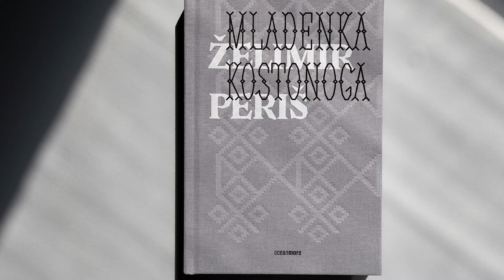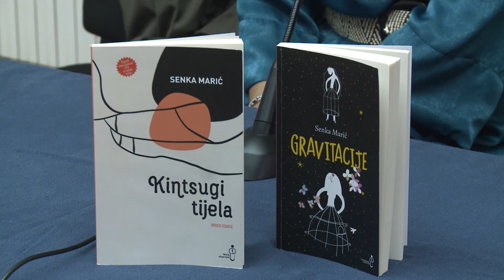I ove godine Književni susreti „Cum Grano Salis“ okupili istaknuta imena u književnosti -08.10.2021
U sklopu  jubilarnih 20. Međunarodnih književnih susreta „Cum Grano Salis“,  drugog dana manifestacije uprilične su promocije nominovanih romana za regionalnu nagradu „Meša Selimović“. Pored toga, održane su  i promocije romana ranijih dobitnika ove prestižne regionalne nagrade.